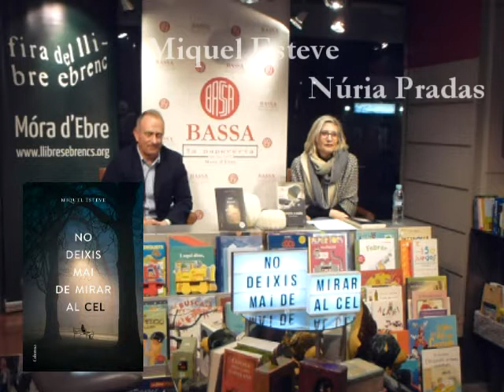NO DEIXIS MAI DE MIRAR AL CEL - INTRO+SIGNATURES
Amb la presentació del llibre de Miquel Esteve "No deixis mai de mirar al cel" hem començat a celebrar el 15è aniversari de la Fira del Llibre Ebrenc.
Vam comptar amb la presència de l'escriptora Núria Pradas i del saxofonista Xavier Planes que ens va ambientar amb unes peces de jazz com a la novel·la negra i policíaca d'en Miquel.